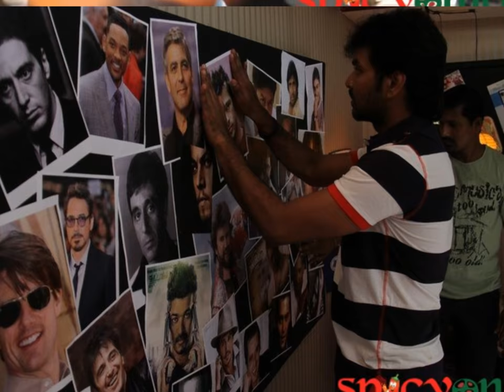Vaazhkai Oru Full Song HD from Naveena Saraswathi Sabatham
Song Title : Vaazhkai oru Quarter
Music Album : Naveena Saraswathi Sabatham
Contributing Artist : Gana Bala